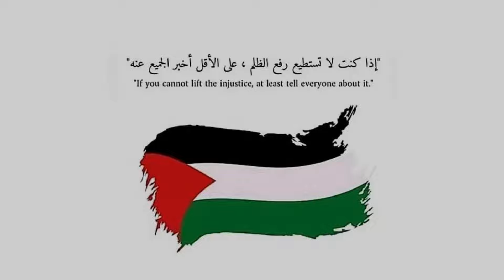بوبي بلاي تايم : عودة بوبي وإكتشاف المجهول ! 😨 | Poppy Playtime Chapter 3 #1